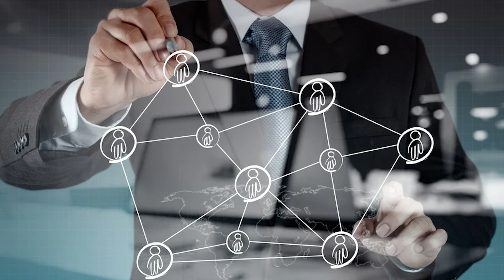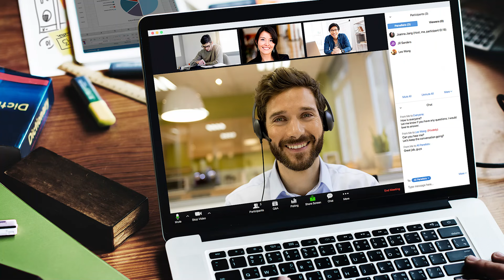30 நாளில் IT வேலை வேண்டுமா? இதைப் பாருங்கள். | Karunakaran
Hello Everyone ! In this video I am going to talk about How to get your dream job in 30 days.

1. If You Want To Learn From My Mentor and Start Your Digital Coaching Business

2. The Ultimate Spoken English Course

🔑My Business Tools:

1. Ecamm LIVE (Video Recording Software)
2. ConvertKit (Email Marketing System)
3. Teachable (Learning Management System)
4. OptimizePress (Landing Page Builder)

🎙️My gears for shooting this video:

1. Macbook Pro
2. Logitech C930-E Webcam
3. Sennheiser Microphone
4. Godox SL 100D LED Video Light

💁‍♂️Let’s connect online:

2.
3.